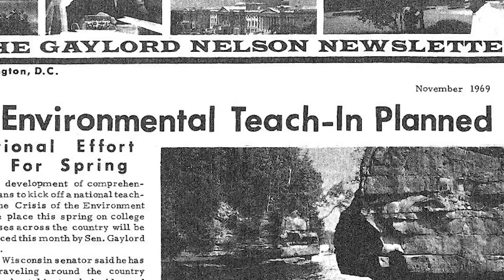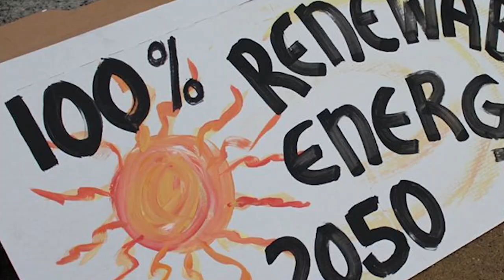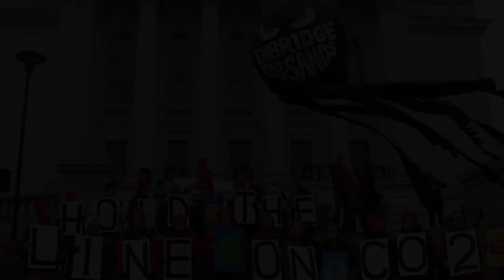Environmental Advocacy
For the Daily Cardinal's second Action Project, the Documentary team took a special look at environmental political advocacy for the political advocacy focused project. With a historic comparative analysis of modern day, the mini-documentary follows the story of Gaylord Nelson's first Earth Day at UW-Madison with today's current efforts that range from student organizations on campus and faculty insights.

Historical photos: Wisconsin Historical Society
Historical footage: Internet archive movie archive
Present day photos: Daily Cardinal photo staff
Filming: Katie Piel
Other footage: Daily Cardinal Multimedia staff.
Editing and production: Katie Piel and Logan Rude
data collection: Daily Cardinal documentary team
VO: Julia Cohen